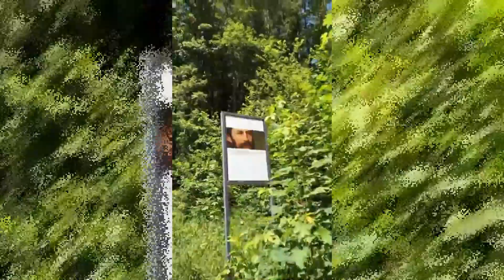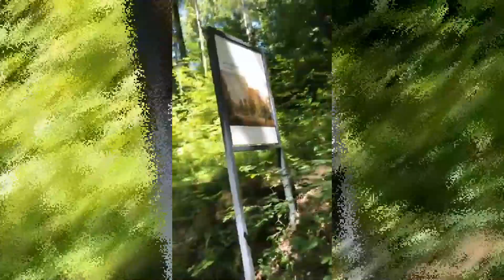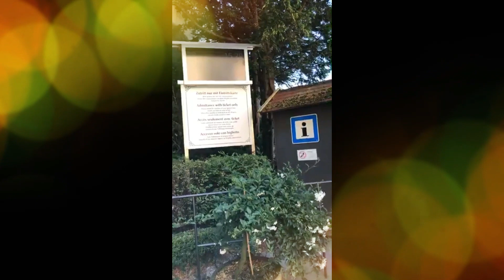Schloss Hohenschwangau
It was  our first Travel together. We are business partner and Bestfriend. She´s DJ Leslie Schmitz and Im Mirazul Fuss, We are  ZulLes (Zul-Les).